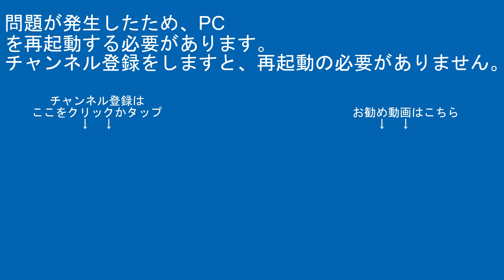相鉄本線9000系9703編成YOKOHAMA NAVYBLUE･SO13瀬谷～SO12三ツ境間CX480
【編集ｿﾌﾄ】
PlayMemories Home
ApowerMirror

【楽曲使用元】
魔王魂

00:00オープニング
00:35スタッフロール
00:45本編